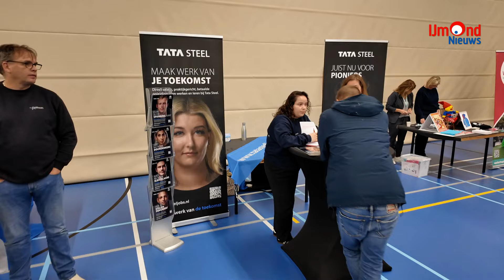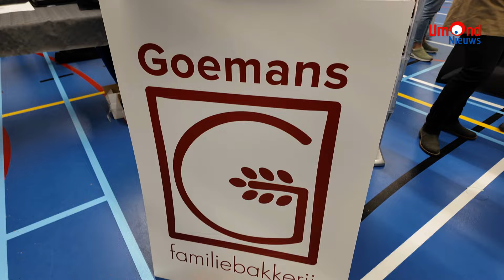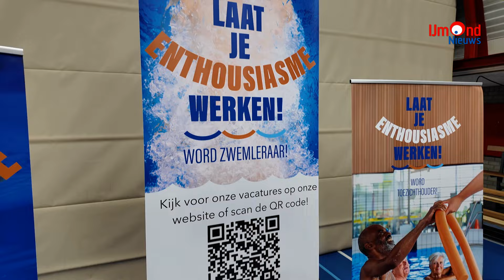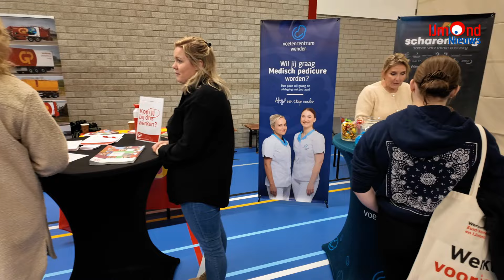Banenmarkt in de IJmond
Op dinsdag 5 november 2024 organiseerden  Gemeente Heemskerk en het Werkgeversservicepunt Zuid-Kennemerland en IJmond een banenmarkt in Heemskerk. De locatie was Zwem- en Sportcentrum De Waterakkers.